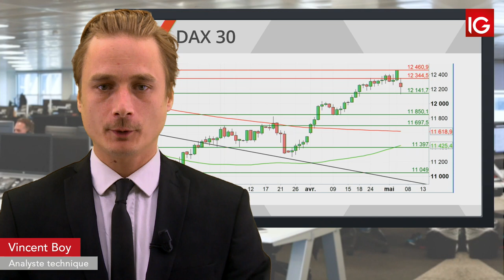Bourse DAX, négociations sous tensions IG 07 05 2019